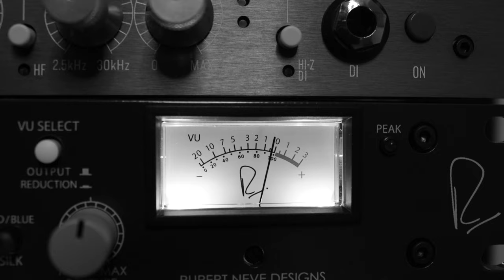Agape - If Beale Street Could Talk (Piano and Strings Cover)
Agape · Nicholas Britell

Arrangement and Production by Caleb Vaughn-Jones, Cello and Zach Dellinger, Viola
Mixed by Caleb Vaughn-Jones

From:
If Beale Street Could Talk (Original Motion Picture Score)